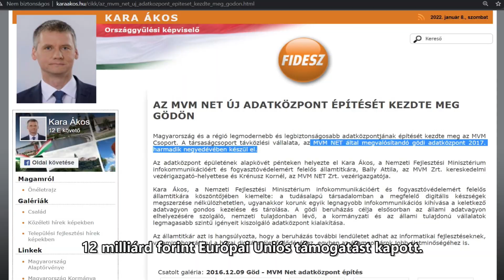Az adatok gödi szellemkastélya (16 milliárdból)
Egy videót is készítettünk azon a helyszínen, ahol elvileg 2017 óta a magyar állam adatközpontja van -16 milliárd EU támogatásból.
A helyszín nem csak az elveszett pénz miatt szimbolikus, hanem mert rávilágít arra a gigantikus csalásra is, ahogyan a Fidesz magán kézbe akarja játszani a teljes kommunikációs infrastruktúrát. Amin keresztül fut ugye minden fontos adat, pl a választások adatai is..